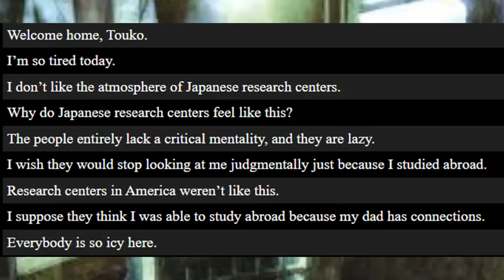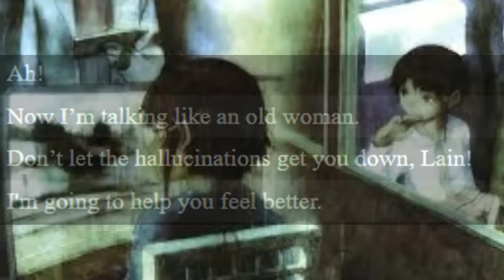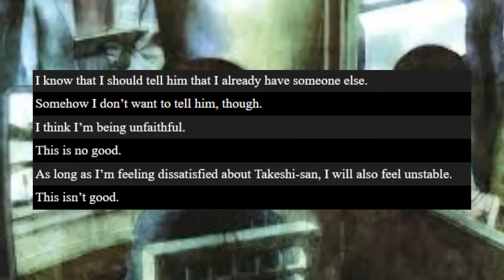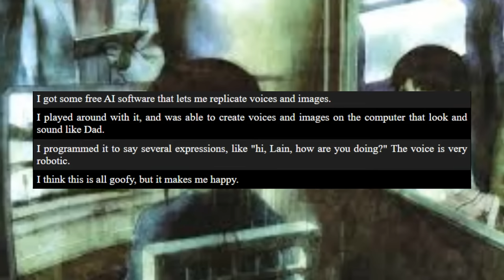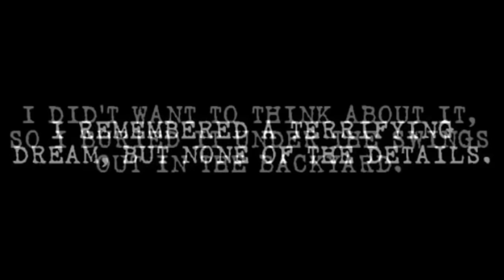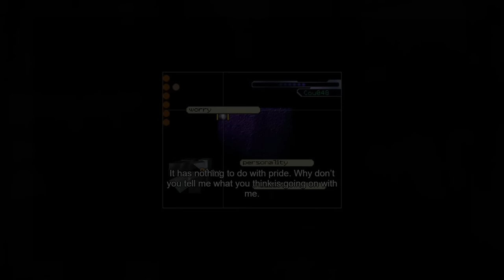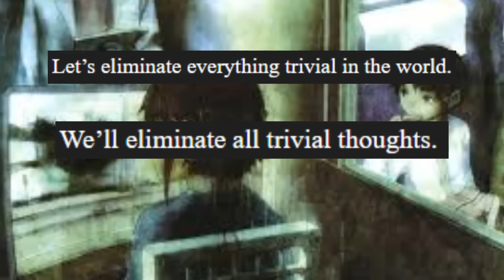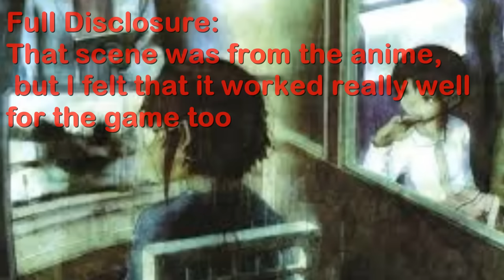The Haunting Story of PSX Lain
So I also wanted to put in a little warning here, uh this video talks a lot about suicide, depression, loss of identity, and mental illness. And the game itself discusses these subjects really respectfully, but also in a very detailed and painful way. Like, it gets extremely dark, and I am concerned that it could accidentally re-open someone's trauma, or be just a bit too overwhelming to watch if you're not in the right spot mentally. I have got some comments talking about this, and I just wanted to make sure that you're aware of that before watching!

I think that PlayStation Lain is one of the most overlooked games I've ever played. The story it tells is just so heart-wrenching and beautiful, and it's left a real impact on me. I wanted to talk about the story, and why I think it's so incredible

1:18 Serial Experiments Lain, Inner Vision

4:00 Serial Experiments Lain, Ballad of Albatross

7:20 Milk outside a Bag of Milk, Death Music?

10:33 Silent Hill 3. Ditching the Detective

15:04 Serial Experiments Lain, Different Directions of Fog

17:45 Milk Outside of a Bag of Milk, I’ll be here for a while

20:50 Milk Outside of a Bag of Milk, Sleepy

21:21 Silent Hill 2, Promise

23:50 Serial Experiments Lain, Loneliness 1a

26:29 Silent Hill, Not Tomorrow

29:56 Silent Hill 2, Love Psalm

33:22 Silent Hill 2, The Day of Night:https: //

35:00 Silent Hill 2, Wishful Thinking

38:02 Silent Hill 2, Theme of Laura

41:29 Yume Nikki, Ending Song

43:37 Serial Experiments Lain, Different Directions of Fog

46:34 Serial Experiments Lain, Loneliness 1a
48:22 Duvet Accoustic